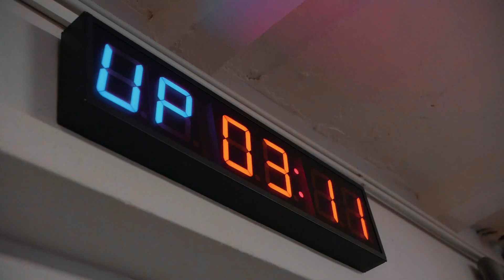Unser Kids Team stellt sich vor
Hier gibt es Spiel, Spaß und Motivation. Deine Kids werden nicht nur fit, sondern verstehen auch, was es heißt, in einer Gruppe Sport zu machen.

Getreu unserem Motto: "Fun - Learn - Move" gibt es in einer Stunde Training ein buntes Bewegungsprogramm. Deine Kids lernen grundlegende Bewegungsmuster, bekommen Körpergefühl und entwickeln eine Grundlagen an Kraft und Ausdauer.

Deine stärkste Stunde des Tages für mehr Lebensqualität. Starte jetzt dein Training